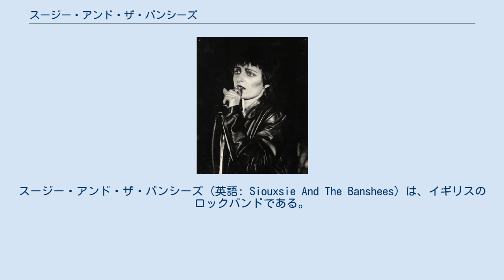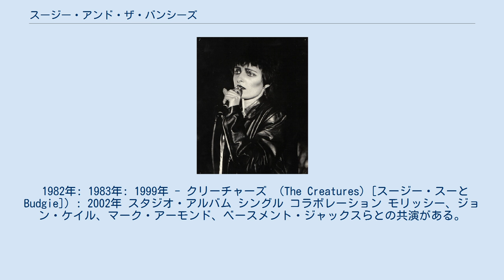スージー・アンド・ザ・バンシーズ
ニュー・ウェイヴ・バンド
ポストパンク・バンド
ダンスロック・バンド
スージー・アンド・ザ・バンシーズ (英語: Siouxsie And The Banshees) は、イギリスのロックバンドである。
1976年にスージー・スーを中心として結成。
その音楽性は、活動時期によって多様性に富んでいる。
初期のストレートなポストパンクから出発して、中期には呪術的とも評されたサイケデリック色を強めた独自のサウンドを構築したが、後期にはスージー・スーのボーカルがより重視されるようになった。
 スージー・アンド・ザ・バンシーズに影響を受けたバンドは数多く、ジョイ・ディヴィジョン、ザ・キュアー、PJ ハーヴェイ やマッシヴ・アタック。
 独特の演奏感覚を持つプレイヤー揃いのバンドであり、特にギタリストのジョン・マッギオーク（『カレイドスコープ』 (1980年)、『呪々』 (1981年)、『キス・イン・ザ・ドリームハウス』 (1982年)の各アルバムに参加）に関しての評価が高い。
ジ・エッジ（U2） 、ジョニー・マー（ザ・スミス）、エド・オブライエン（レディオヘッド） 、ビリー・コーガン (スマッシング・パンプキンズ)、ジョン・フルシアンテ（レッド・ホット・チリ・ペッパーズ） ら錚々たる名手達が演奏面でギタリストのジョン・マッギオークに影響を受けたことを公言している。
 1982年: 1983年: 1999年 - クリーチャーズ （The Creatures）[スージー・スーとBudgie]) : 2002年 スタジオ・アルバム シングル コラボレーション モリッシー、ジョン・ケイル、マーク・アーモンド、ベースメント・ジャックスらとの共演がある。
 ビデオ スタジオ・アルバム コンピレーション・アルバム 手袋（The Glove）は、スティーヴ・セヴェリンとロバート・スミスによるユニット。
1983年にファースト・アルバム『ブルー・サンシャイン』（Blue Sunshine）を発表。
女性ボーカルのジャネット・ランドレー（Jeannette Landray）をフィーチャーした曲もあり、スージーのボーカルとはまた異なったポップなサイケデリックさが特徴となっている。